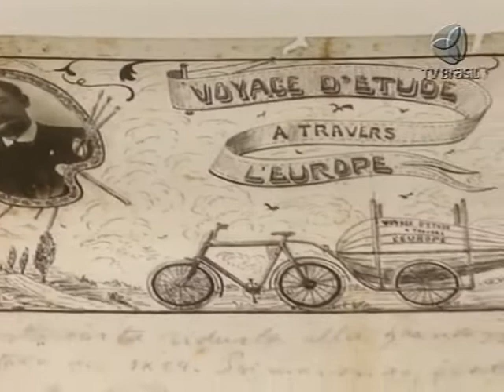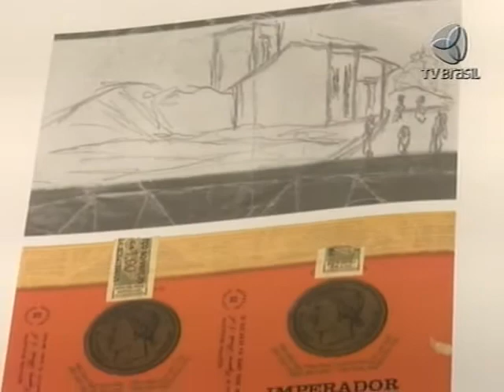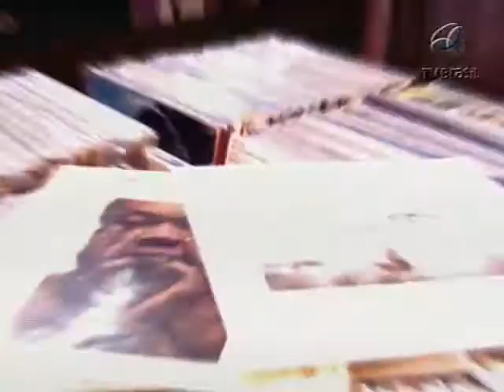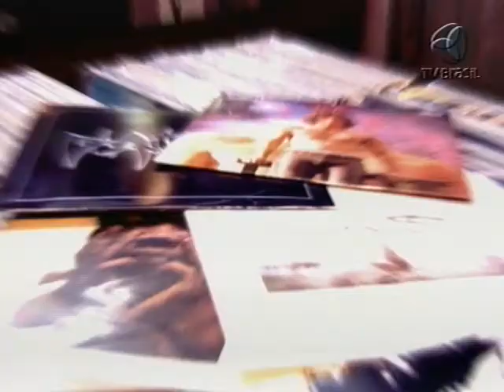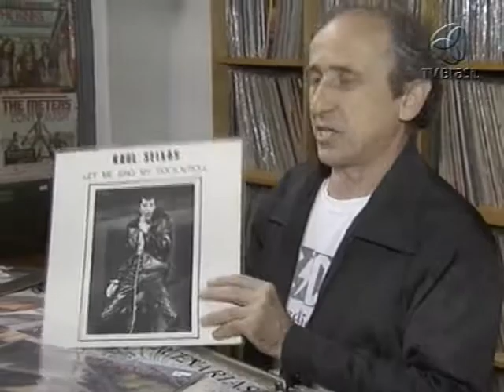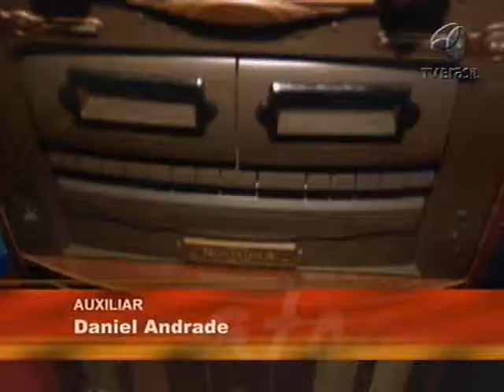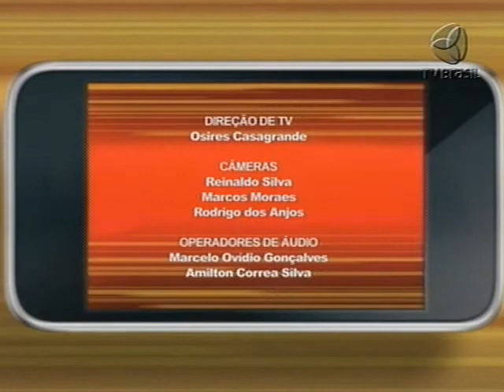Vida e obra de mestre Lorenzato - Paratodos (06/08/2011)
O Paratodos traz a vida e obra do mestre Lorenzato, o pintor de paredes que é um dos maiores nomes da arte mineira.
E mais: o agito da vida noturna e cultural de um dos bairros mais boêmios de São Paulo, a Vila Madalena. Outra atração é a voz e música de Myrlla Muniz. A cantora cearense mistura as músicas erudita e popular brasileira.